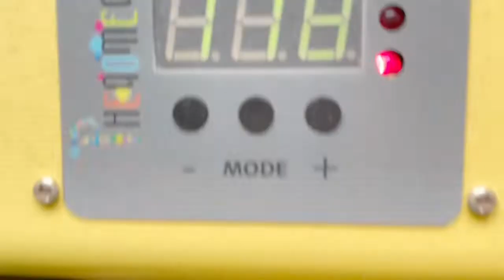Samsung A80 5G TPU Phone Case